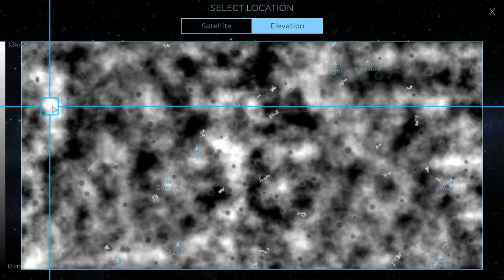How to Make Bank Trading with Natives | TerraGenesis Tutorials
After reaching out to the Natives of the planet you've landed on (you alien invader, you), you'll soon realize you can interact with them in a number of different ways. If you're just starting out, one of the most lucrative things you can do is establish a trade treaty with them. You'll soon be rolling in the credits with a mutually beneficial agreement between sentient species. What's not to like?

Here's how to make contact with Natives in TerraGenesis:

1. First, you'll need to start a new game. For non-human Native civilizations, you'll need to choose a world using the random planet generator. Keep cycling through worlds until you find one that says "Native Civilization Detected".

2. Now that you're part of their world, you'll need to get settled. Found a city.

3. To make contact, click on the population tab, then click on a Native village of your choosing. For the most money, choose the one with the biggest population.

4. From here, you'll have three options: Greet them peacefully, forcefully, or scout ahead to see which one they might like. Depending on their culture, they will prefer one over the other; if you successfully complete a scouting mission to determine which one that is, you'll have an easier time connecting with them.

5. After completing the scouting mission, choose the correct greeting.

6. Once they have been greeted (successfully or unsuccessfully), you can now interact with them. Scroll down to the trade treaty (only available if they're happy enough) and choose it.

7. Assuming it's a successful trade treaty mission (chances should be good if you successfully greeted them the way they like), check your money tab. You should be making some decent money for the highly populated villages.

8. Feel free to repeat on all the other villages as needed (although the lower populations of, say, 200 villagers only earns like 2c per minute).

Terraform responsibly!

Edgeworks Entertainment, creators of hit indie game TerraGenesis, is an entertainment production company cofounded by Alexander Winn and Lacey Hannan. Founded on the principles of exploration, Edgeworks invites you to join us to explore our worlds and experience something new.